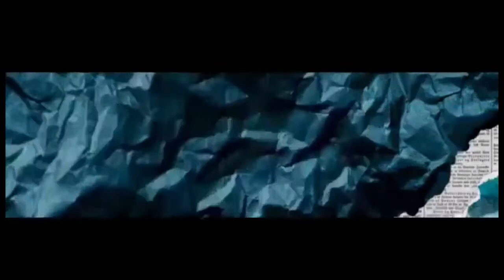Eternal eyes (Devotional)